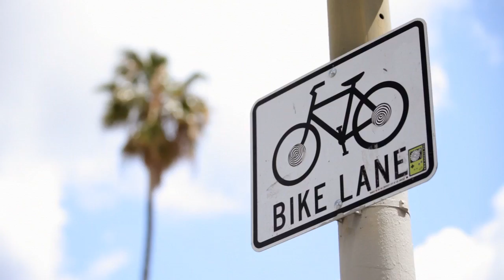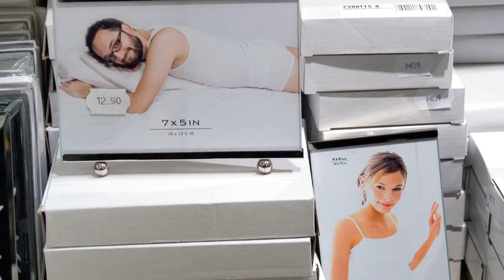Beck's & Bert Rodriguez: Where I Need The Most Cheering Up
Bert Rodriguez -- L.A. based Performance/Installation Artist.

Rodriguez is a performance artist who does not limit himself to working within a set range of media and is unencumbered by commitment to any identifiable style, genre or method of expression. Rodriguez's label design is titled Where I Need The Most Cheering Up.